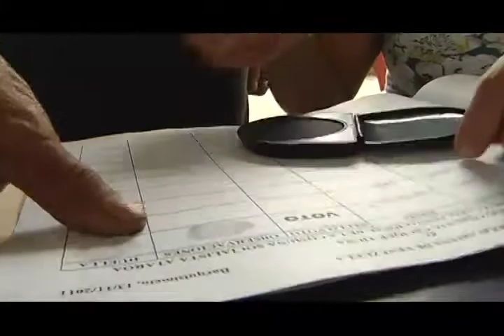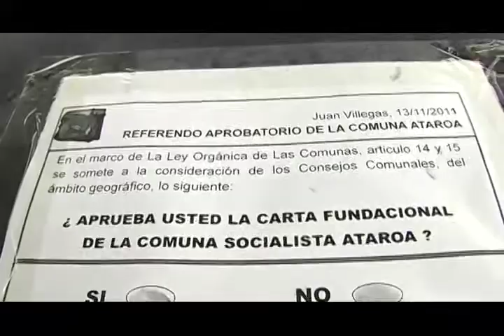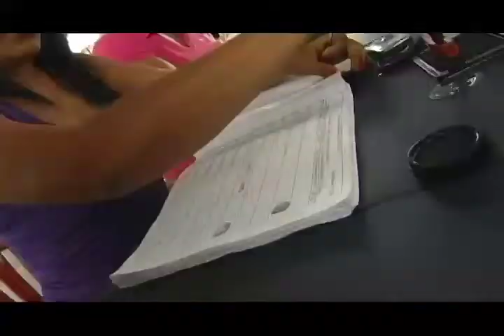Reporte en La Calle: Referendo Carta Fundacional de la Comuna Socialista Ataroa, 1er reporte